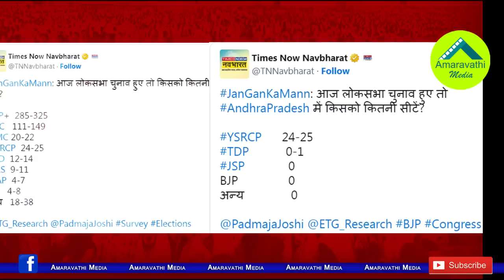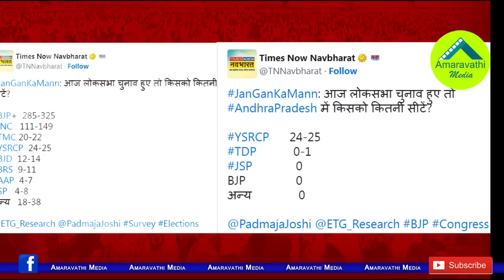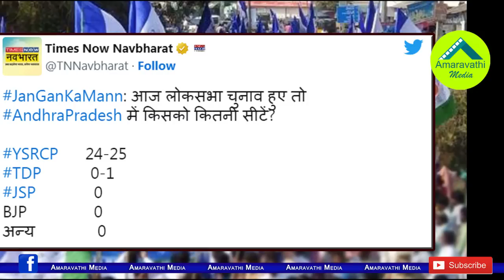తాజా సర్వే షాక్..టీడీపీ-జనసేన కలిసినా శూన్యమేనా?| Times Now Survey Shock To Chandrababu And Pawan